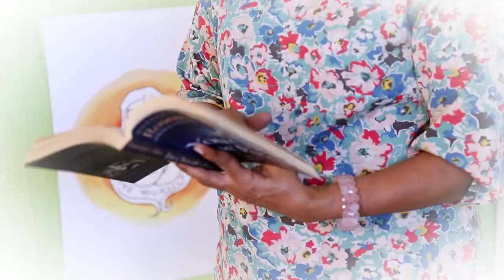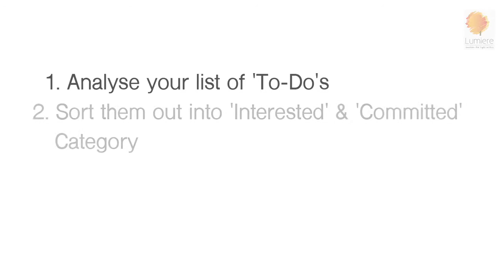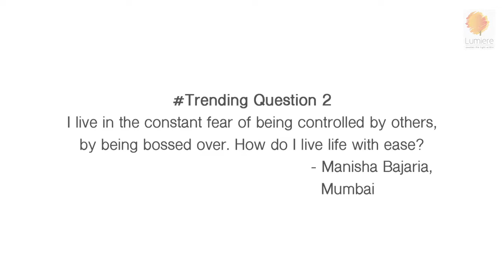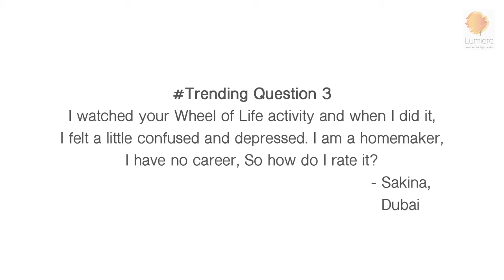Q&A Wednesdays With Sheila Ram Mohan | Best Three TIPS to Deal With Procrastination! | Lumiere24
Q&A Wednesdays With Sheila Ram Mohan. I may be biased, but I love this episode. The questions had me running from Procrastination on one end, Setting boundaries on the other & balanced with a Wheel Of Life query...I absolutely loved the diversity...and yet there was a similar thread of lack of self -love. Time to buy my book, I Complete Me... Grab your copy